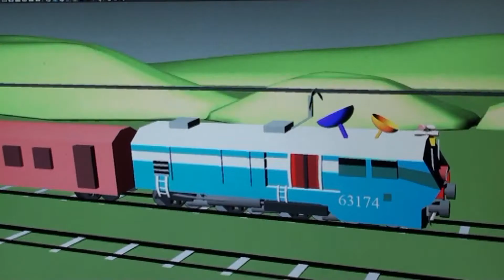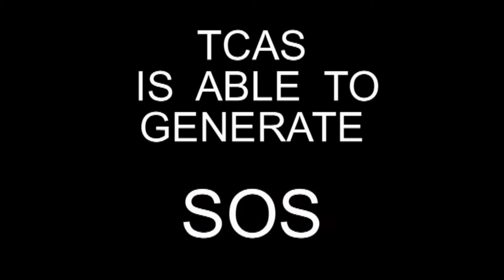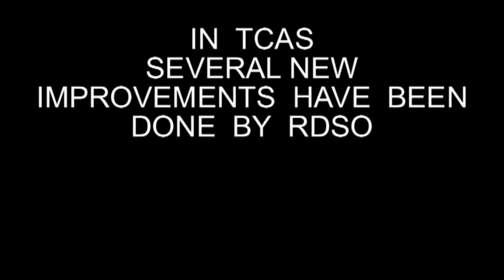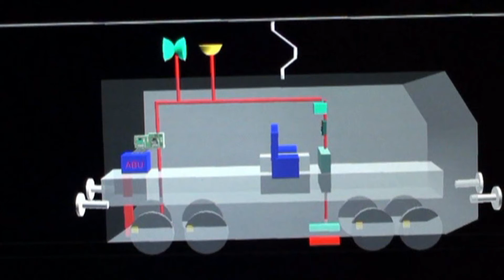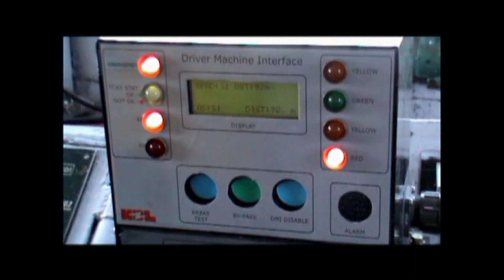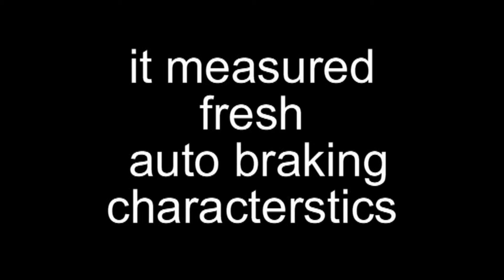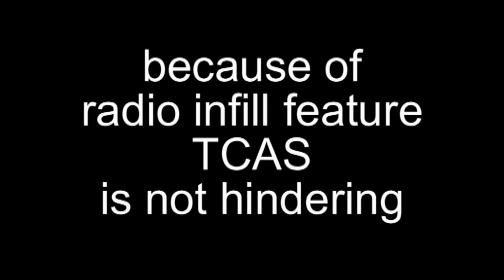TCAS HD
TRAIN COLLISION AVOIDANCE SYSTEM